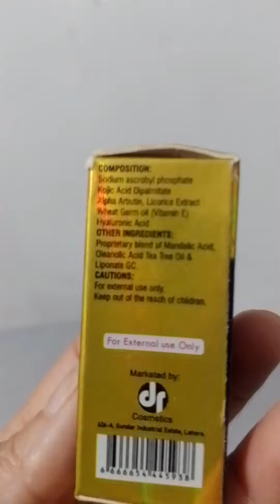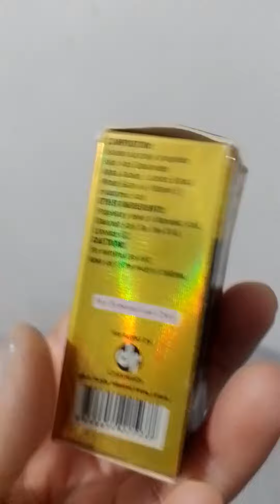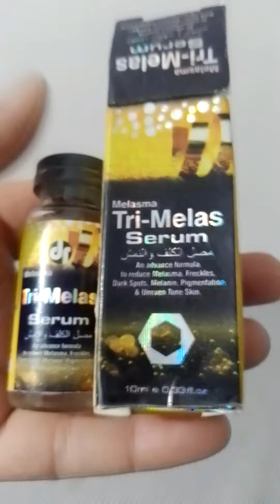Best serum for pigmentation | Tri melas serum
your queries!

serum.                                                            best serum for pigmentation.                    best serum for anti pigmentation.             best vitamin c serum.                                  best pigmentation serum.           pigmentation serum.                                   depigmentation serum.                pigmentation treatment.                                       best serum for acne scars.                        best vitamin c serum for face.   dermatologist for pigmentation treatment.                                            vitamin c serum for face.              pigmentation ka Ilan.                                 serum for acne marks.                         melasma